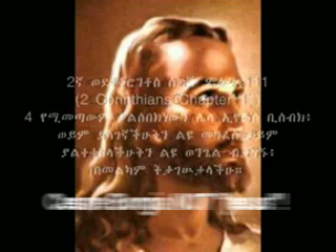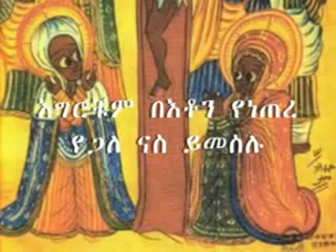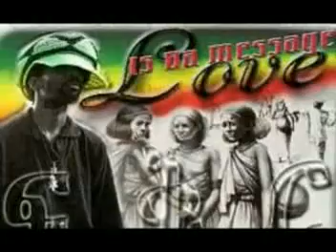A Nyahbinghi SIBKET (Sermon) In Amharic - Give Us The Teachings Of His Majesty!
BLOG here & Share your views with us Members Log-In SIGN-UP For 2012 EXODUS Online H.I.M. Bible Classes, Home-Study & BETA ISRAEL RASTAFARI Fellowship...

Repatriation Is A Must... BUT, what does "repatriation" really mean?  WORD, SOUND & POWER!

REPATRIATION & the True RASTAFARI: A Tripartite Definition - part one

repatriation exodus repentance return aliyah shashemene ethiopia east africa OAU unite bob marley ethiopian world federation dr malaku bayen melaku beyan EWF gladstone LOJ lion juda society JAH rastafari rasiadonis tafari iadonis black hebrew beta israelites falashas west egypt egipt rastas JA USA UK haile selassie trinity tripartite definition word sound power

Nyahbinghi Niabingi Rastafari Ras Iadonis Tafari Sibket audiobook i-pod i-tunes black Ethiopian Jesus Kristos Yesus Yeshuwa Truth Messiah repatriation exodus repentance return aliyah shashemene ethiopia east africa OAU unite bob marley ethiopian world federation dr malaku bayen melaku beyan EWF gladstone LOJ lion juda society JAH rasiadonis hebrew beta israelites falashas west egypt egipt rastas JA USA UK haile selassie trinity tripartite definition word sound power